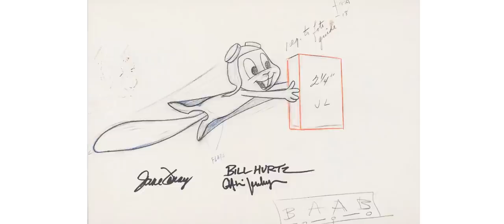June Foray Celebration Pre-Show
This is the pre-show slide show from HOKEY SMOKES! - A JUNE FORAY CELEBRATION held in the Goldwyn Theater at the Academy of Motion Pictures Arts and Sciences, September 19. 2017.